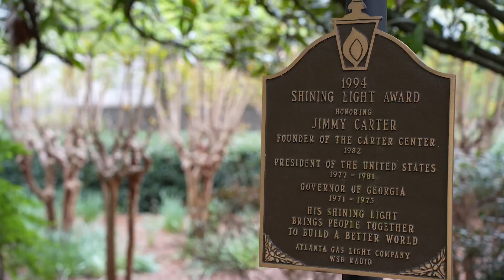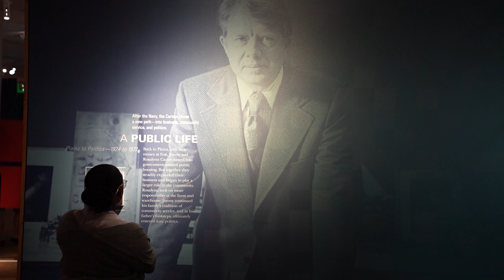Petrel Interns: Randi Parks '24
International studies major Randi Parks '24 shares how she brings a global perspective to her internship at the Carter Center in Atlanta.